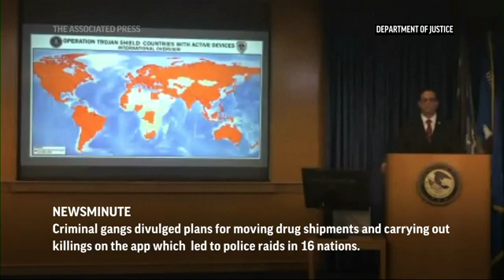AP Top Stories June 8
A Senate investigation of the Jan. 6 insurrection at the U.S. Capitol has found broad government, military and law enforcement missteps surrounding the attack.